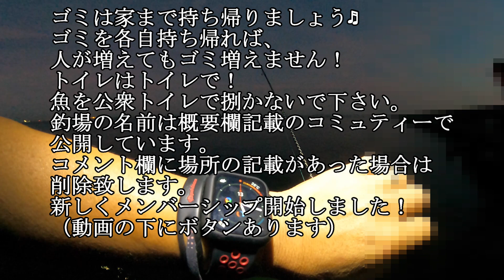【投げれば釣れる！】安定の釣果が出る怪物人工島！！今日は色々釣れました！！【ショアジギング/エギング】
大好きな中潮2日目！
投げれば確実に釣れます。
今日は色んな魚釣れましたよ～

1月～5月末、6月～12月末
青物部門、サワラ部門とあります。
1位～3位まで賞金ありますよ～

お勧め！

ネイビー

20.000ルーメンLEDヘッドライト！

ステラSW5000XG